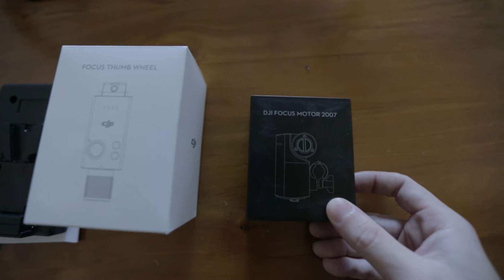New DJI Products! (2017) Focus Thumbwheel, Auxiliary Power, Grip, Power Distributor & More! [Part 2]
This was my first time making a video of this style, so I apologize for the shaky, one handed, out of focus filming and in-built microphone audio quality.

My goal was to hopefully shed some light on these new products and try and cover any issues that you could encounter.

Camera Shown is the Sony PXW-FS7 with the Metabones Speedbooster Ultra, Canon 24mm f1.4 lens and Tilta Base-plate.